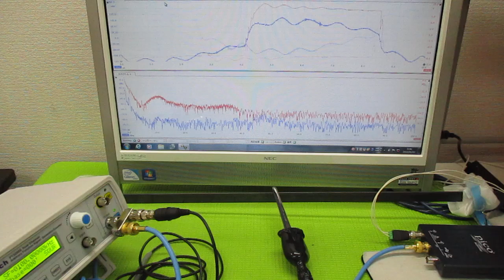オリジナル超音波（超音波テスター・超音波発振制御プローブ） ultrasonic-labo